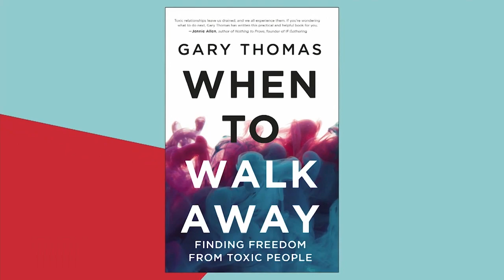WHEN TO WALK AWAY FROM TOXIC PEOPLE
Your life's calling is too important to let toxic people take it away. In When to Walk Away,Gary Thomas--bestselling author of Sacred Marriage--draws from biblical and modern stories to equip you with practical insights to handle toxic people in your life and live true to your God-given purpose.